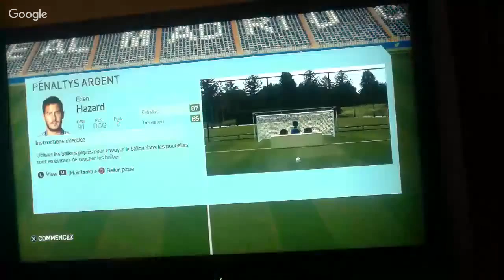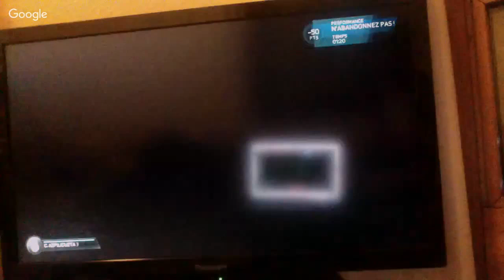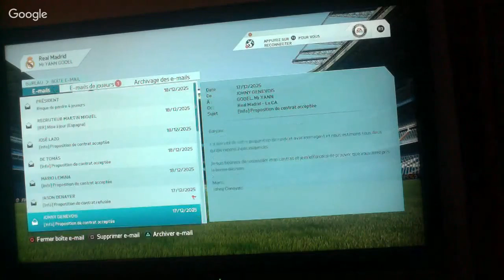saison pré fifa17: épisode 9